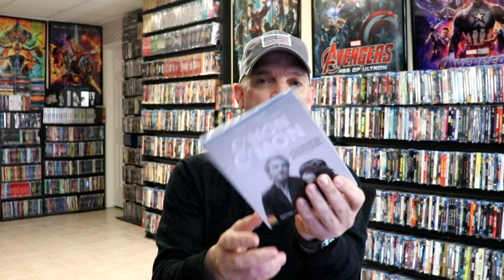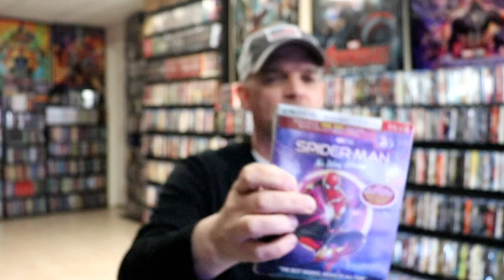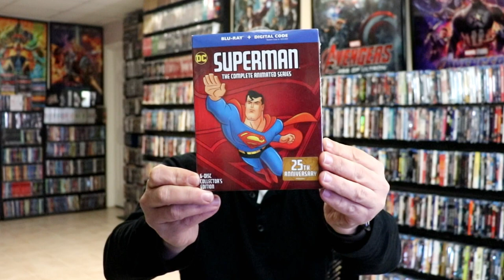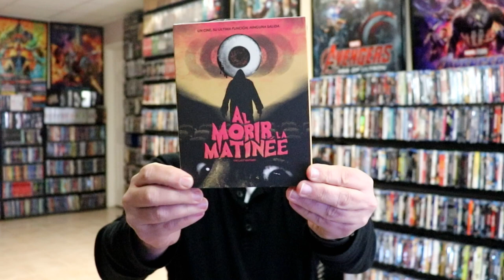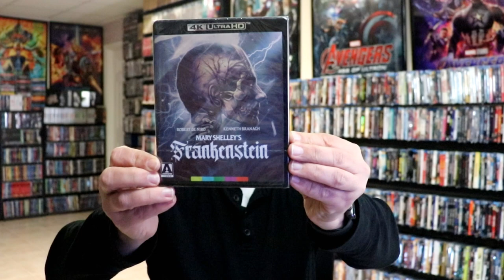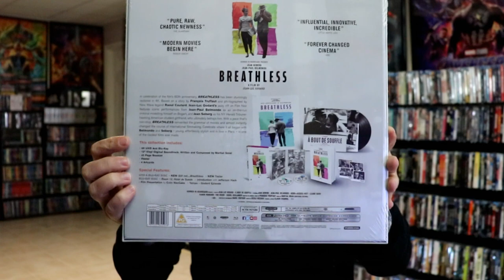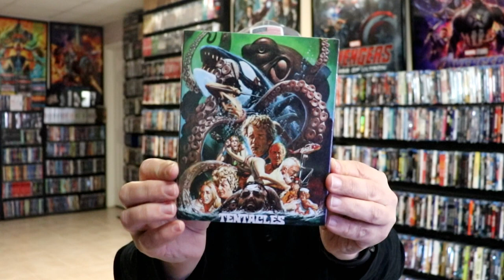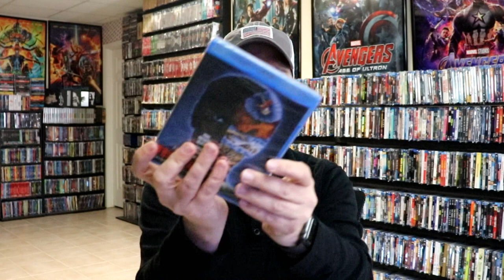April 2022 Blu-ray + 4K + DVD Collection Update - 150+ Titles Added to the Collection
Check out the items that I picked up during the month of April!